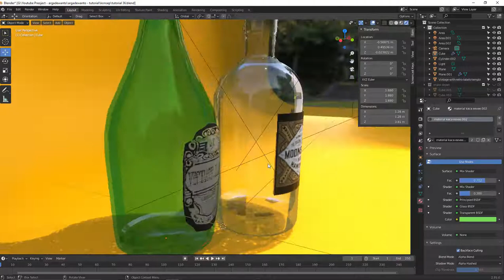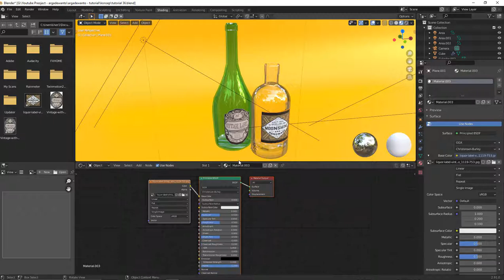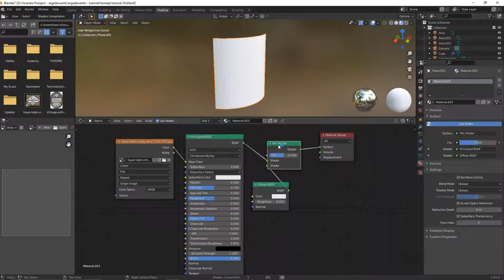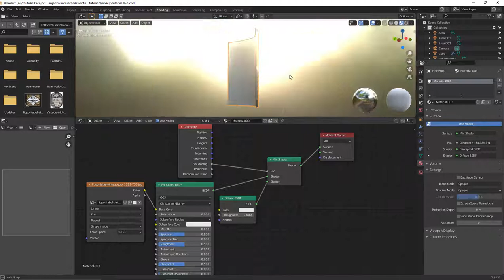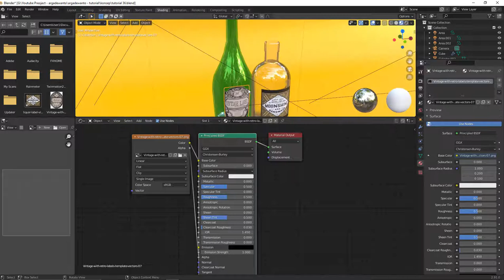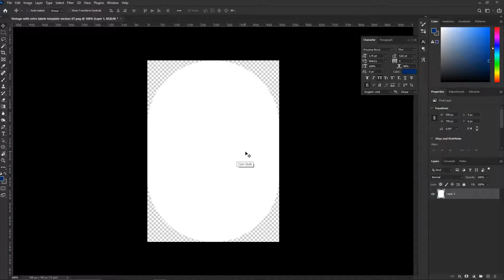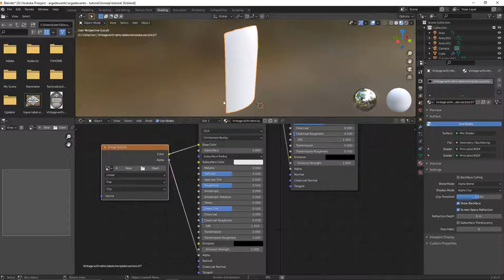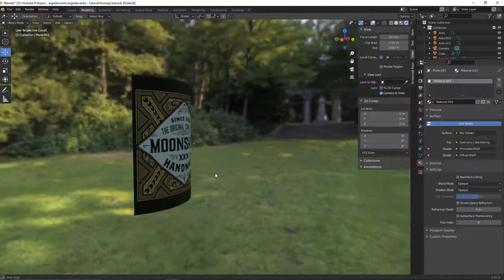Cara membuat material dua sisi yang berbeda dalam satu objek 3D Blender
Pada video ini kita akan mempelajari bagaimana cara memberikan dua material yang berbeda pada satu objek plane.